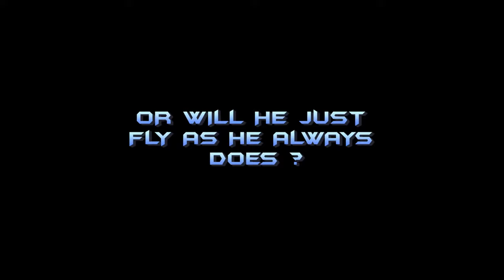BLACK SUPERMAN TRAILER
EVER SINCE HENRY CAVIL GOT FIRED FROM WARNER BROTHERS,
IT SEEMS THAT SUPERMAN WILL BE REPLACED BY ANOTHER ACTOR,BUY THE NAME OF MICHAEL B JORDAN...
THATS RIGHT SUPERMAN WILL BE GOING BLACK ...

RUMOUR HAS IT,THAT HENRY CAVIL IS NOT DONE YET, UNTIL A DC COMICS CHARACTERS SUCH AS BATGIRL OR SUPERGIRL GETS THE GREEN LIT OF A MOVIE BEING MADE, SO THAT THEY CAN OFFICIAL MAKE MICHAEL B JORDAN A SUPERMAN

BUT IF YOU ASK ME ITS A TERRIBLE JOB ... UNLESS MICHAEL B JORDAN BECAMES EARTH 2 SUPERMAN AS THAT ONE IS BLACK ...BUT WITH EARTH ONE BEING A BLACK SUPERMAN WILL BE VERY CONFUSING AND MOST OF ALL ...WHY IN THE WORLD WOULD DO THIS ...
SUPERMAN WAS A BECKON OF HOPE AND PRIDE ,CREATED BY TWO JEWISH EMERGENTS WHI NEVER GOT A PAY FROM THEIR CREATION AND NOW THEY WANT TO DESTROY BY BY MAKING HIM BLACK...WTF ?

SO PLEASE DO TELL ME WHAT YOU THINK .AND WHAT ARE YOUR THOUGHTS ON MICHAEL B JORDAN BEING SUPERMAN ??